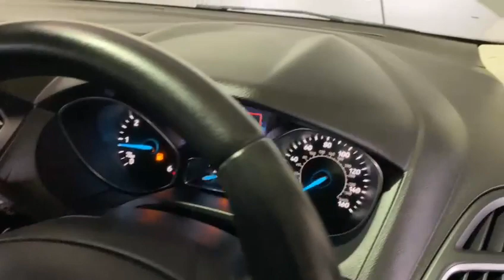Ford Focus 2.0 TDCi Titanium X Powershift Euro 6 (s/s) 5dr